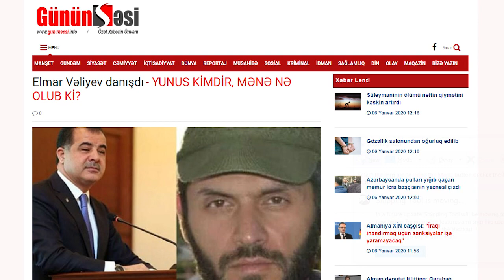ELMAR VƏLİYEV DANIŞDI:YUNUS KIMDİR?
Məhkəmə öncəsi Gununsesi.org-un əməkdaşı Elmar Vəliyevlə danışa bilib.

Sabiq icra başçısı ilə telefon söhbətimizi olduğu kimi təqdim edirik: